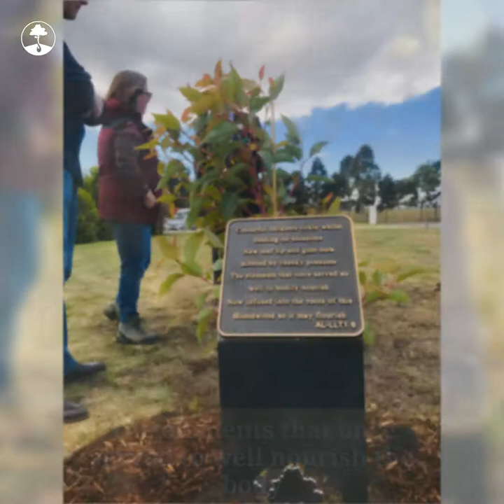Marian Leslie Osborn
For Marian Osborn’s loved ones, it was a poetic way to honour the lifeblood of the family.
For the first time in Melbourne’s west, a person’s scientifically transformed cremated remains have been infused into the root ball of a tree for planting at a cemetery.
Marian’s “Living Legacy” memorial tree at Altona Memorial Park is the culmination of three years work by the Greater Metropolitan Cemeteries Trust and biotech firm Living Legacy Forest, founded in Melbourne five years ago.
Marian’s husband, retired mathematician and physicist Don Osborn, said she had, in a way, been immortalised and was generating new life.
“Our family wanted to recognise Marian’s love for the environment and gardening,” he said.
“The tree will have its own ecosystem and will help sustain local fauna, all under the big open skies of the west she loved so much.”
Trust chief executive Jacqui Weatherill said that unlike untreated cremated remains, which were toxic to tree roots, Living Legacy Forest’s patented technology transformed cremated remains into micro-nutrients.
“The process provides sustained energy to the tree for seven years,” she said.
Also important to the Osborns is that other family members will have the option of having their treated cremated remains inserted into the area around the tree base.
Marian’s youngest daughter, Elaine Osborn, said the family had stumbled across the option by chance.
“From my perspective, the thing that I think both dad and I enjoyed about the thought of her becoming a tree ... is that law of thermodynamics – that matter can’t be created or destroyed, it just transforms,” she said.
“I think about the tree and I can almost picture her cellular level being taken up by the roots and travelling up the tree.
“And being an environmental scientist, understanding how trees work, actually understanding that those nutrients flow through the lifeblood of the tree as a fact.
“That’s what we were driving at with the whole poetic nature of it and especially because
we chose the bloodwood [tree] – it’s kind of like her blood is now the blood of the tree.
“It means that in some way she’s continuing to live – and that’s a pretty cool thing.”
Living Legacy Forest founder Warren Roberts said the trees represented a fundamental shift.
“People can connect to what life created as opposed to what was lost,” he said.
“Legacy Trees can be a bridge from grief to growth.”
Ms Osborn said it had appealed to the family that the trees allowed humans to leave no environmental footprint.
“From my perspective, it’s just a no brainer in the fact that you’ve got this opportunity to virtually carbon-offset your existence on the
planet, add another couple of hundred trees and be a living memorial,” she said.
“In terms of conservation of space and giving something back to the planet ... and creating something beautiful out of something which is not so nice – losing your mum – it was the best possible option for us. Certainly for us, it reflects the family’s ethos.”

- Elaine Osborn